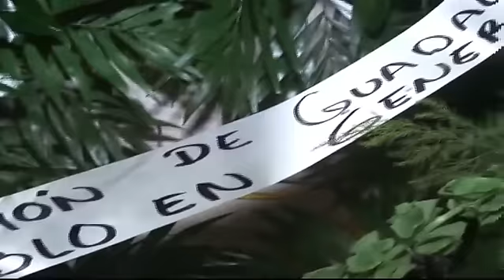Fiesta en Honor a la Virgen de Guadalupe 2014 D1 P1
Fiesta en San Agustín del Pulque Michoacán en Honor a la Santísima Virgen de Guedalupe 2014
Fragmento extraído del Disco #1 de la película de la fiesta de la Virgen de Guadalupe producido por Video y Fotografia D' Pako
Contenido del vídeo:
Inicio
Procesión y misa día 11